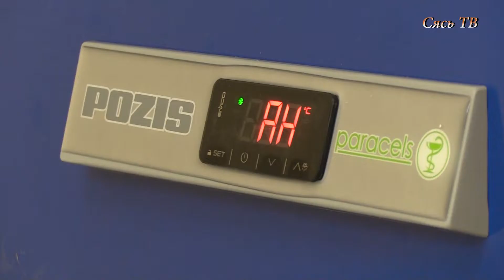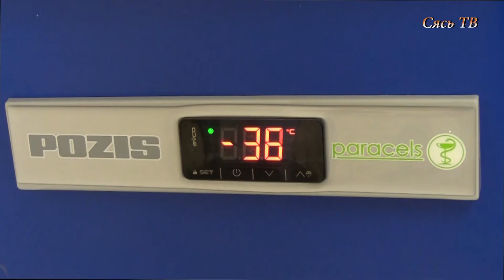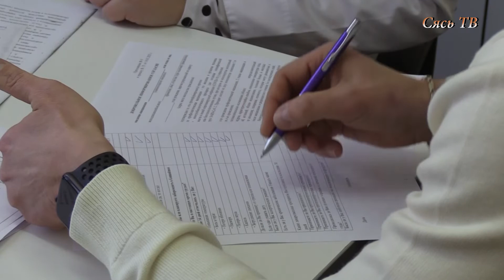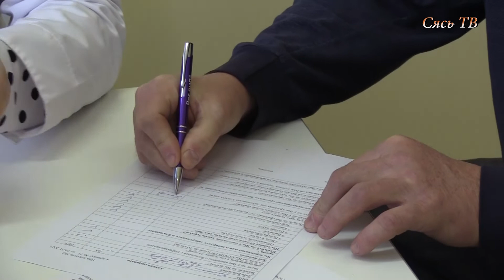В Волховском районе началась антиковидная вакцинация